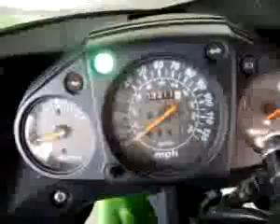ML 7048548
Video Migrado